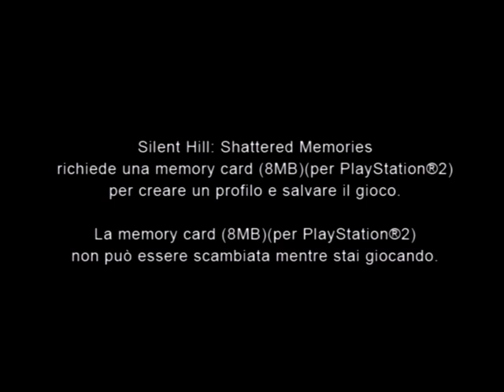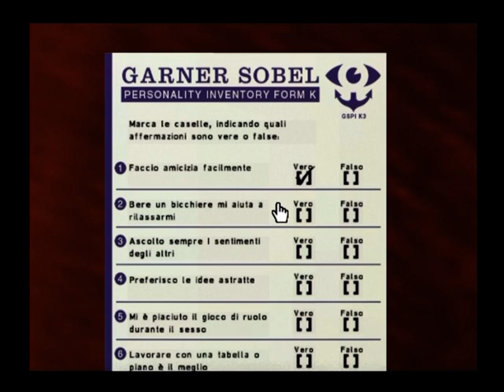Silent Hill: Shattered Memories - Guida Completa - Parte 1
▂ ▃ ▄ ▅ ▆ ▇ █ Descrizione █ ▇ ▆ ▅ ▄ ▃ ▂

Comincia qui questa nuova avventura commentata dal vostro giullare macabro. Perdonate la lunga attesa, ma capirete che gli impegni son tanti ed il tempo non basta mai. Bando alle ciance e ciancio alle bande, passiamo subito al sodo! Questa nuova guida completa del settimo (ebbene sì!) capitolo di Silent Hill si presenta con una definizione grafica del tutto nuova (tutto merito del carissimo HD PVR della Happauge!) ed un audio commentary che spezza in quattro tutti quelli registrati in precedenza!

Avrete sicuramente notato le grandi innovazioni che, a partire da questo video, saranno lo standard dei miei lavori! Perdonate la mancanza di HD e la presenza di cornice nera, ma come saprete la PS2 ha una risoluzione limitata e non arriva al 720p, anche se ciò non limita affatto la definizione e la qualità video del tutto migliorata, anzi! Sarebbe stato un sacrilegio modificarne di proposito l'aspect ratio fino a forzare l'immagine e trasformarla in un FINTO widescreen che ne rovina la definizione!
Per essere precisi, i titoli registrati da Xbox360 e\o PS3 saranno inevitabilmente in HD o FullHD (A seconda della risoluzione del videogioco!).

Ovviamente in questa guida completa nel dettaglio vi mostrerò come ottenere tutti i finali di gioco, tutti i souvenirs, tutte le foto ed i messaggi eco!

▪ Cosa c'è in questo video? ▪
● Introduzione e menù iniziale.
∆ Primo test di personalità del dottore.

Link utili!